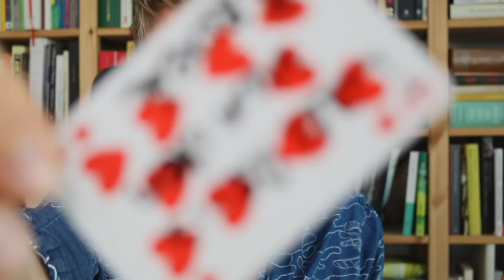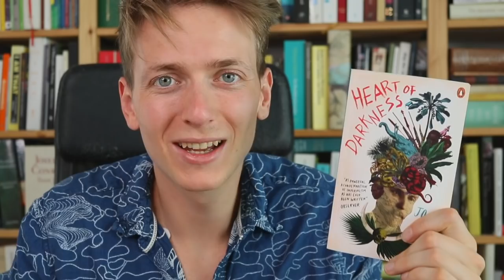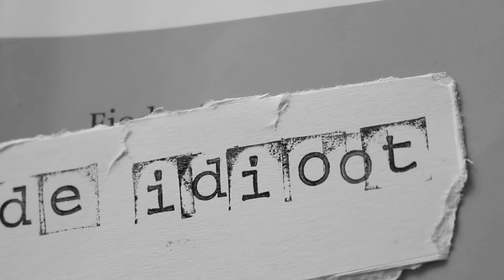Heart of darkness (Hart der duisternis) van Joseph Conrad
Meelezen?